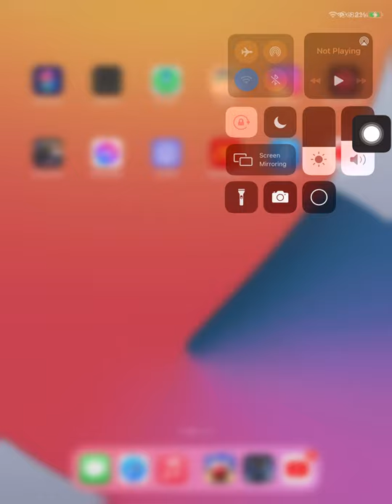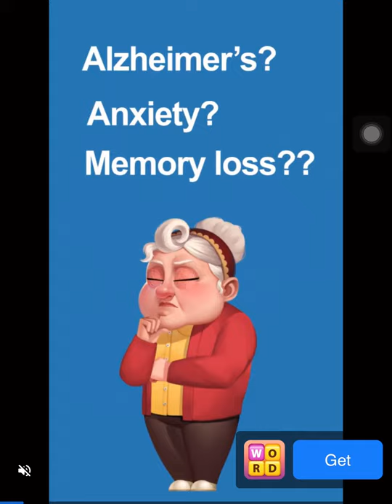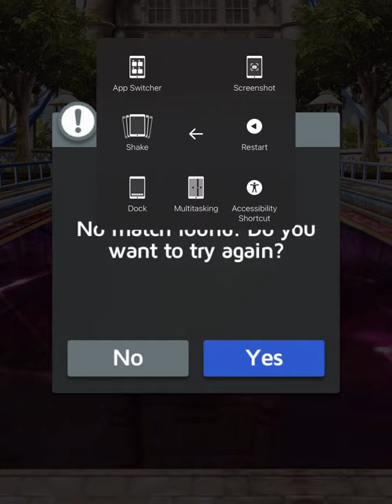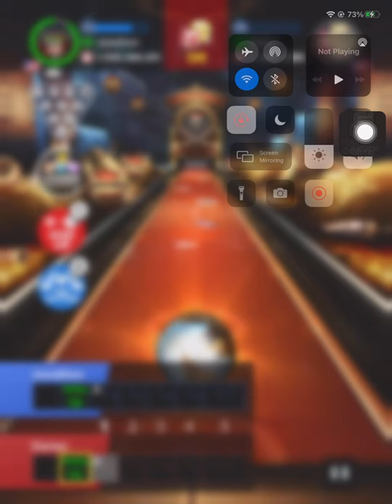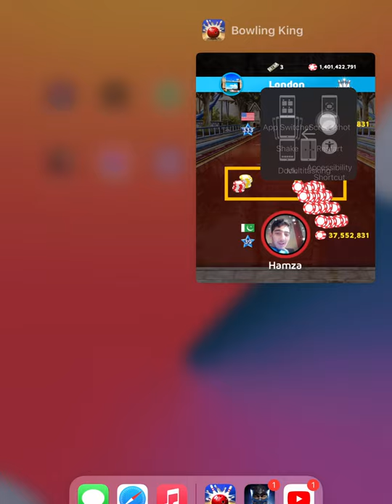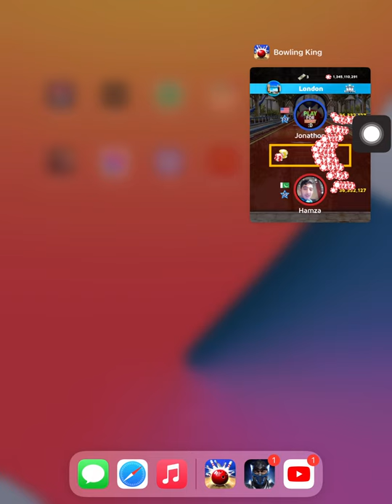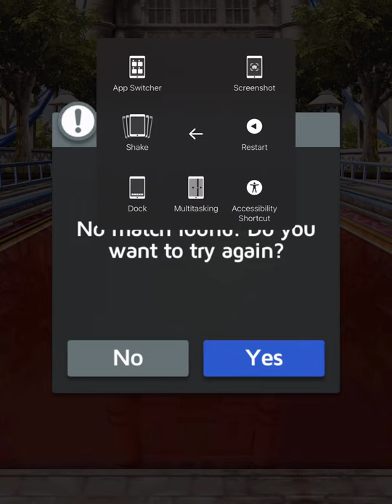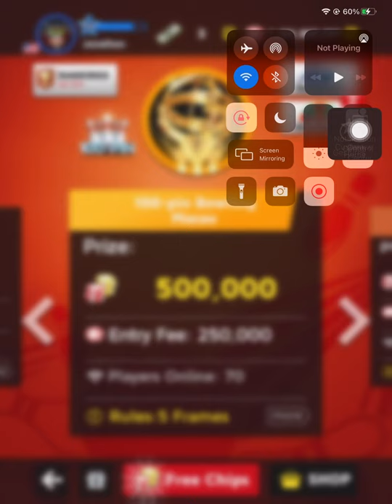Bowling king gameplay from Monday to Tuesday from a few days ago!